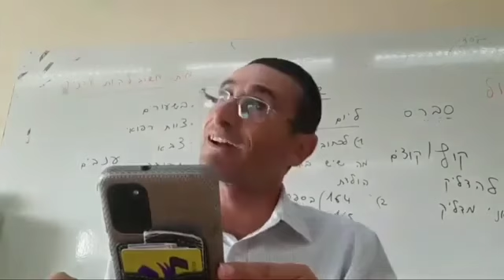Parashat Lej Leja Muy Buenas Relexiones para Nuestra Vida rab natan menashe